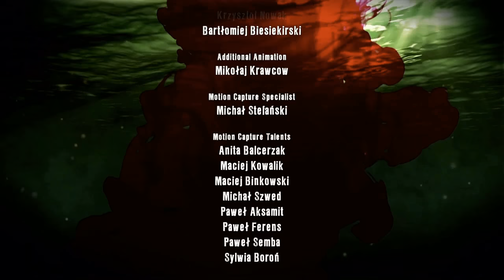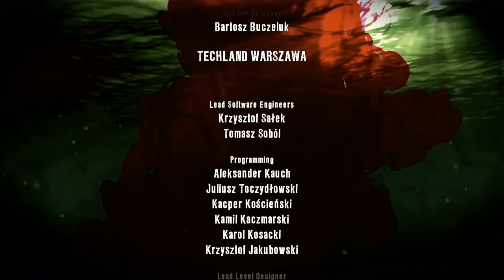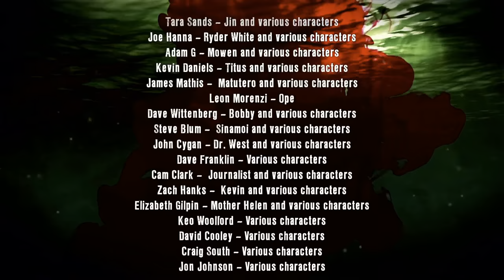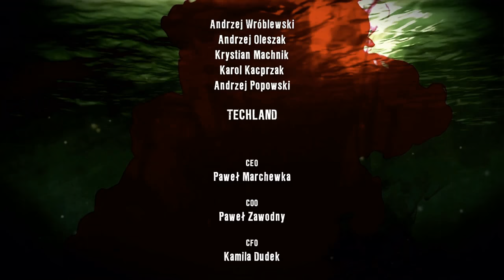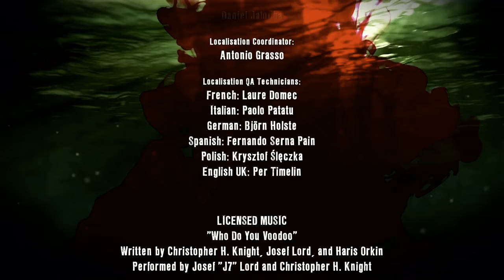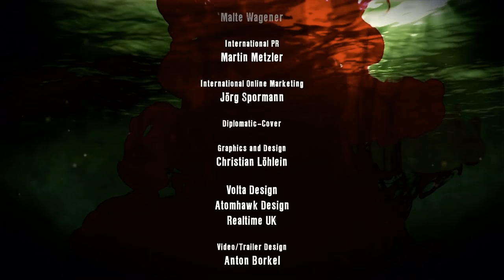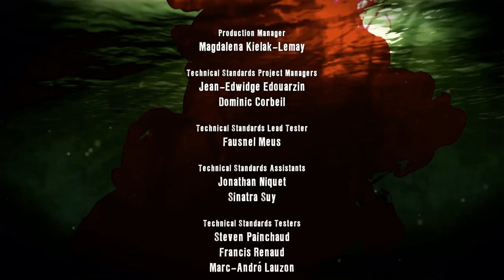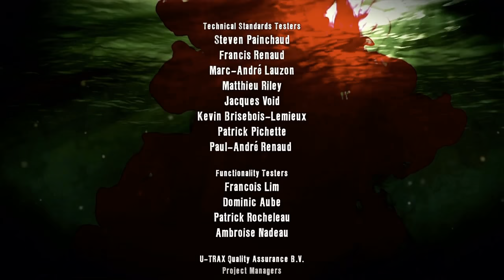Let’s Credit Dead Island with Ethan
Just a couple of dudes tearing through some zombies on a beautiful island resort. Who knows maybe this time we’ll actually understand the story by the end and finally figure out what started all this in the first place.

Dead Island
Developer(s): Techland
Publisher(s): Deep Silver
Director: Paweł Marchewka
Lead Design: Paweł Marchewka
Technical Lead: Bartosz Kulon
Art Director: Rafał Zerych
Lead Audio/Composer: Paweł Błaszczak
Lead Writer: Paweł Selinger
ESRB Rating: M
Original Platform(s): PC / Xbox 360 / PlayStation 3
Release Date: September 6, 2011

The tropical island of Banoi has been struck by a relentless zombie outbreak and you're caught in the midst of it. Survive the terror, explore the mystery and maybe you will make it out of a paradise...to die for.

Gameplay was captured in 720p @ 30fps on a Xbox Series X via a El Gato HD60 during a live stream hosted at Twitch.tv/1080sage and then encoded to 60fps with color adjustments and occasional audio edits to appeal to YouTube’s compressors and guidelines.

Genuinely.